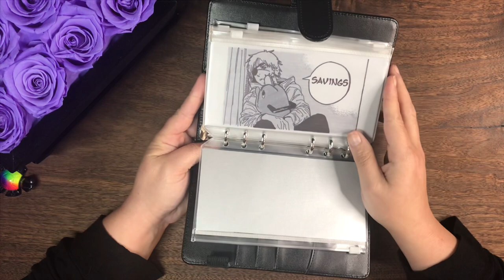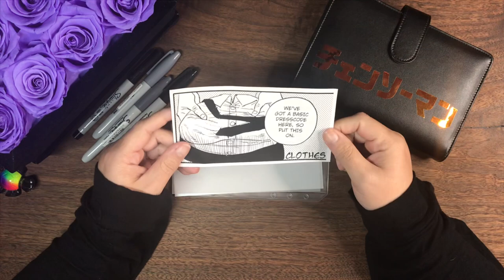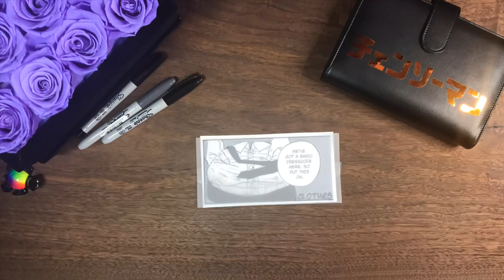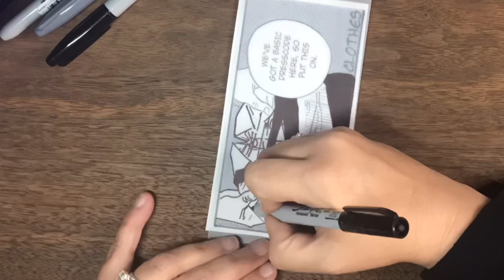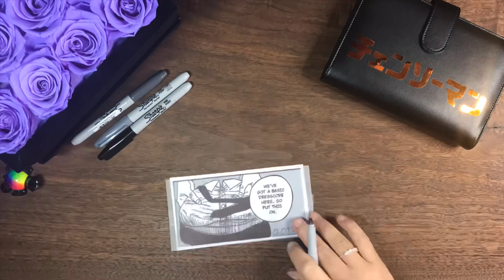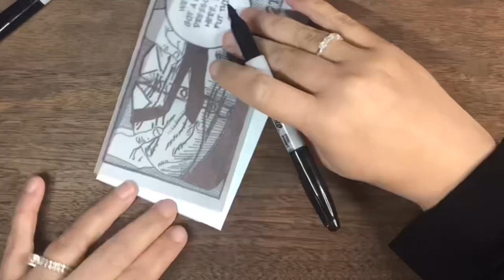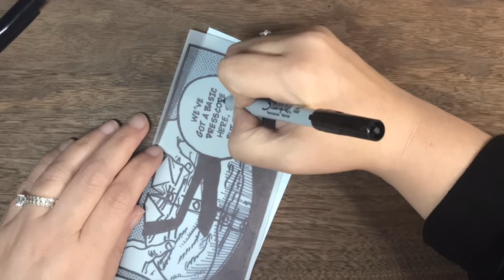HOW I MAKE MY DIY CASH ENVELOPES! | CHAINSAW MAN | Teen’s Cash Stuffing Binder DIY Envelope | Ep.59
Weekly series on my channel called “DIY Cash Envelope Customization”. This was Episode 59. I will be dropping a new video to this series each week!